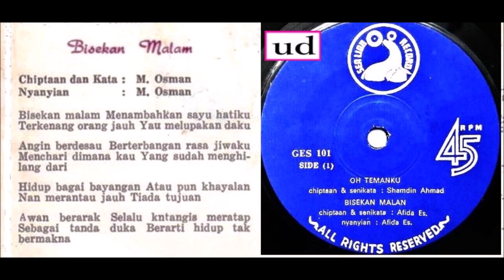M. Osman + Afida Es - Bisekan Malam (2 Versi)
Bisekan Malam - Nama Pencipta:
1. M. Osman dgn. Blue Rythmn K.L. (1967) - ciptaan M. Osman
2. Afida Es dgn. Band 5 Bersatu - (1970) - ciptaan Afida Es